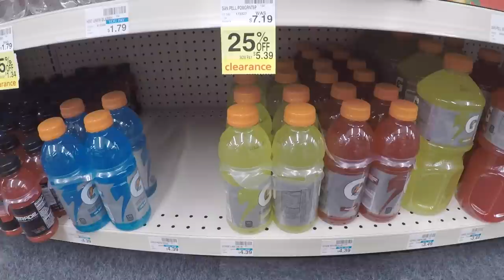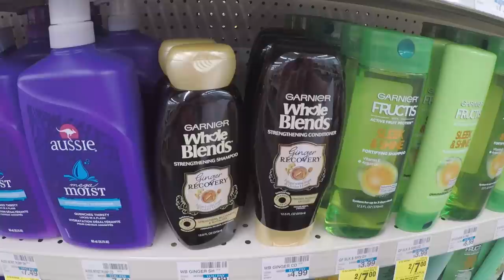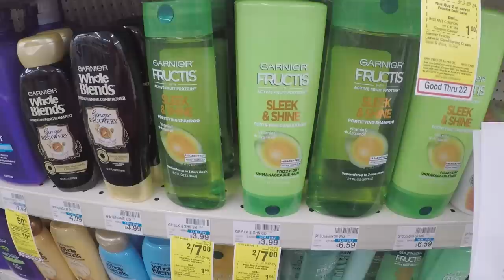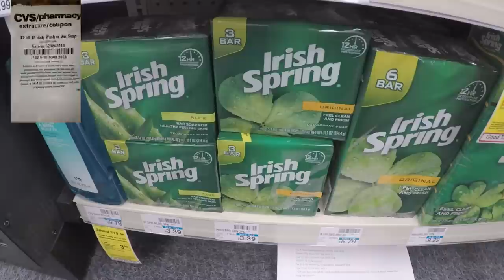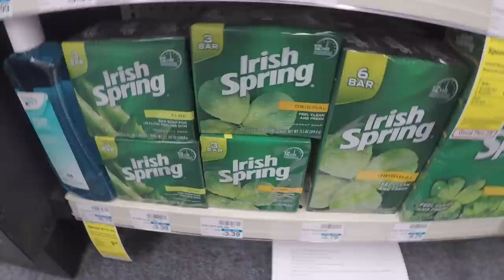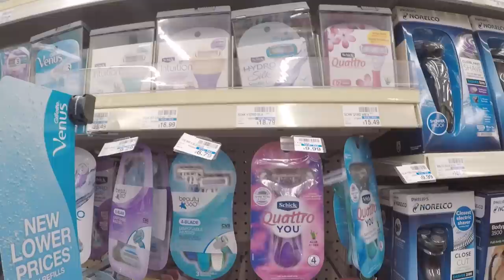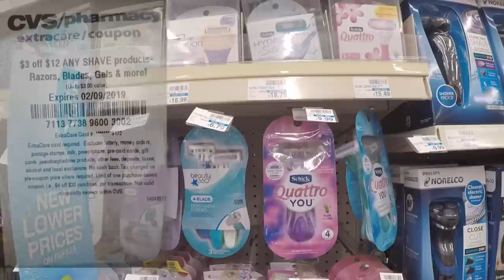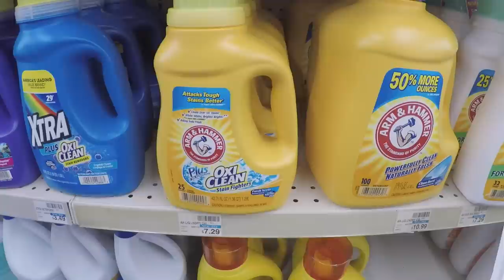CVS IN STORE COUPONING 2/3/19-2/9/19 GET DETERGENT WASTED! FREE HAIR CARE & MORE!